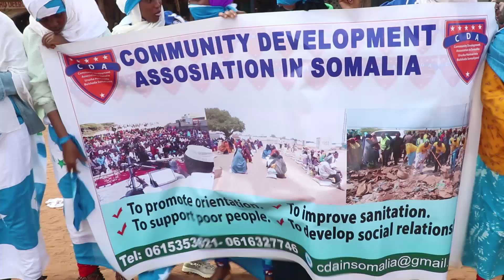Guriceel, Soo Dhaweynta Madaxweynaha Galmudug